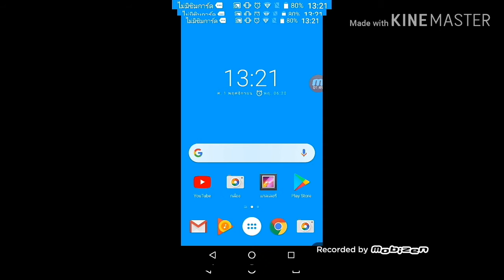1 พฤศจิกายน ค.ศ. 2019